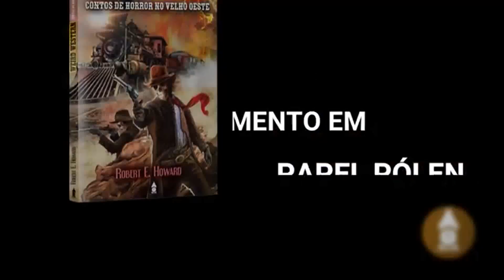O que é WEIRD WESTERN?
Quer ler contos Weird Western do criador de Conan?
Então, conheça e apoie a campanha para a publicação, inédita no Brasil, da coletânea de contos WEIRD WESTERN, de Robert E. Howard pela Editora ClockTower

E confira abaixo obras brasileiras deste gênero

ENCONTRE O QUE VOCÊ PROCURA
0:00 Perguntas iniciais
0:29 Entendendo o Weird Western
1:23 O que é Western?
4:41 Origem do termo "Weird Western"
5:44 Exemplos de obras Weird Western
6:25 Dica de obra Weird Western brasileira
7:02 Como escrever Weird Western do Brasil?
8:57 Quer ler contos Weird Western de Robert E. Howard?
11:18 Dicas de vídeos semelhantes a esse

DICAS DE OBRAS BRASILEIRAS DE WEIRD WESTERN
1. O ESTRANHO OESTE DE KANE BLACKMOON, de Duda Falcão
2. DOMINGO, SANGRENTO DOMINGO, de Romeu Martins (Roteiro) e Victor Vic (Arte)
3. O MORTO, O VIVO E A DONZELA, de Gutenberg Löwe
4. DE PASSAGEM, de Luciano Ribeiro (roteiro) e Luan Zuchi (arte)
5. TRAGA-ME O ESCALPO DE JESÚS CHRISTOPHERSON, de Marcelo Augusto Galvão
6. HORROR EM SANGRE DE CRISTO, de Marcelo Augusto Galvão (Dentro da coletânea Lovecraftiano - Volume 2)

CURSOS, MATERIAIS E LIVROS
COMO CRIAR HISTÓRIAS QUE VENDEM.

O LOBISOMEM pode te tornar uma fera em suas atividades de criação, pesquisa e aula. Conheça o curso online FILHOS DA NOITE

SINOPSE
Weird Western é uma expressão da Literatura Fantástica que toma o Velho Oeste norte-americano como espaço de aventuras insólitas no campo do Horror, do Sobrenatural, da Fantasia e da Ficção Científica. Como o Weird Western surgiu? Como escrever Weird Western no Brasil? Confira no vídeo do canal Fantasticursos.

CHEGANDO AGORA?

Alexander Meireles da Silva é Doutor em Literatura Comparada pela UFRJ (2008), Mestre em Literaturas de Língua Inglesa pela UERJ (2003), Especialista em Educação a Distância pelo SENAC (2003). Desde 2009 é Professor da Universidade Federal de Goiás onde atua na Graduação em Português, na Graduação em Português e Inglês e no Programa de Mestrado e Doutorado em Estudos da Linguagem da Unidade Acadêmica Especial de Letras e Linguística. É pesquisador do Fantástico nas suas vertentes da Fantasia, Gótico, Horror e Ficção Científica há duas décadas, orientando trabalhos e pesquisas na Graduação e Pós-Graduação e escrevendo artigos sobre esse campo. É autor do livro LITERATURA INGLESA PARA BRASILEIROS: Curso completo de literatura e cultura inglesa para estudantes brasileiros (2005), publicado pela editora Ciência Moderna e adotado por instituições de ensino superior públicas e privadas no Brasil. Para ler alguns dos meus textos acadêmicos, clique

Vídeo - O que é Weird Western?